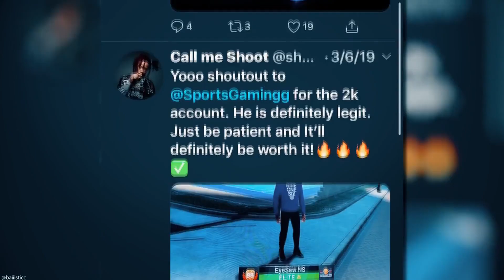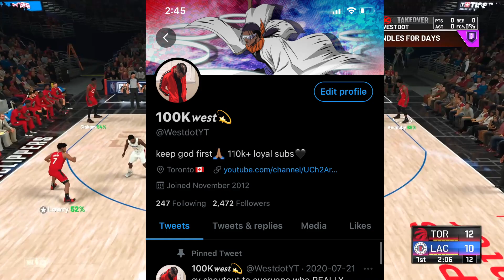FASTEST/EASIEST WAY TO GET SHOOTING BADGES IN NBA 2K21! MAXED BADGES IN ONE DAY!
Don't forget to click the 🔔 to get notified when I go live/upload! Instagram⟶
Xbox GT⟶Westdot YT